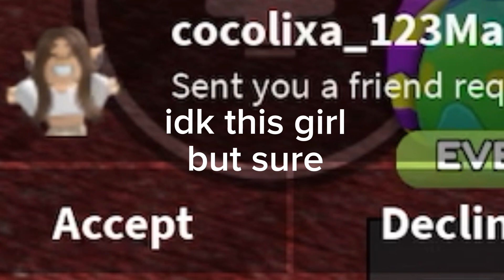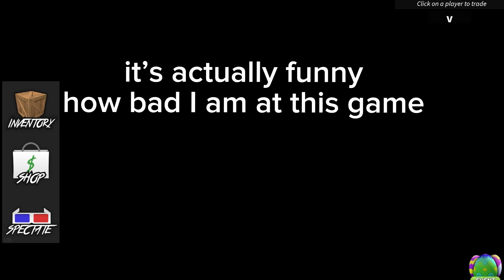ATTEMPTING and FAILING at becoming the KING of MM2 | bertie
TTD3 dances you might be looking for
Levitating dance Roblox
Have a good night dance Roblox
Golden Hour dance Roblox
Conga
Recommended
Feed
Fyp
Meme
Memes
bartsimpson bartsimpsons looktotheleftlooktotheright look to the left look to the right meme